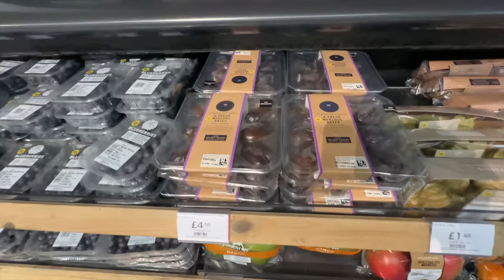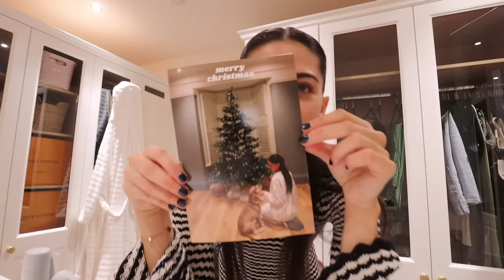This was a MISTAKE my renovation REGRETS 😅 Vlogmas day 16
it's vlogmas day 16 and this vlog is D R Y so to save it I thought we'd speak about my renovation regrets lmao

Amazon cloud tray
Amazon Christmas tree board
Amazon Christmas velvet green ribbon

(the years before that have been privated sorry lol)